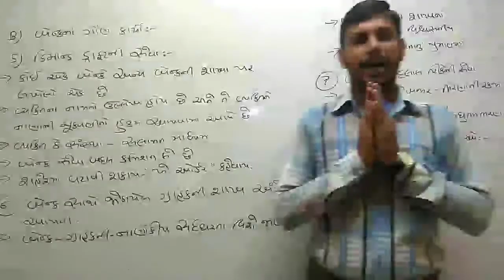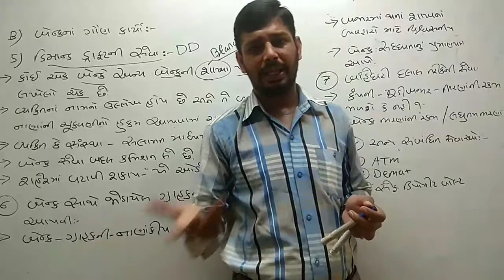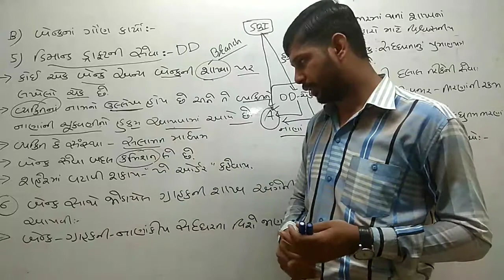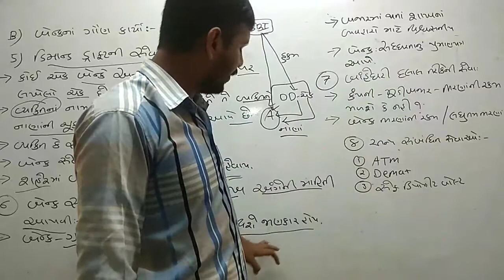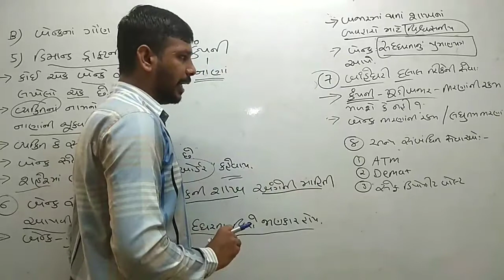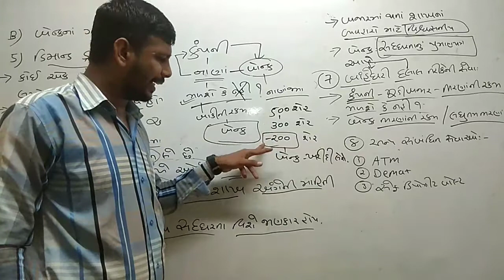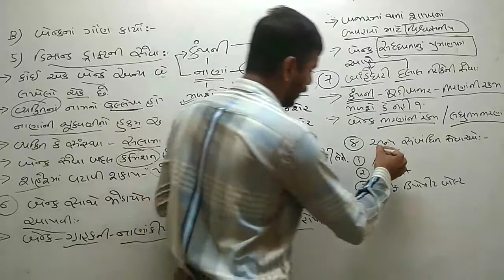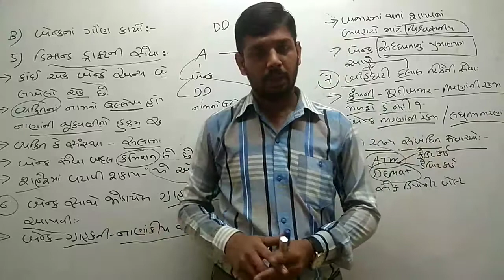STD-11 કોમર્સ B.A. CH:3 ધંધાકીય સેવાઓ-2 ભાગ-4